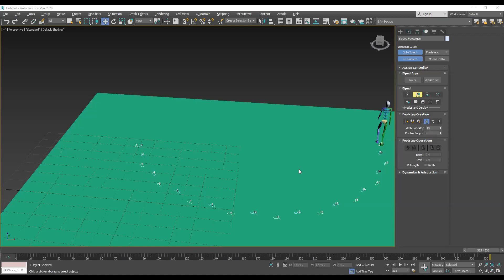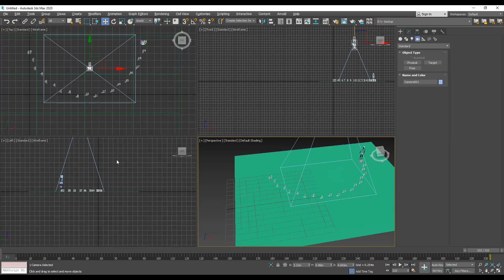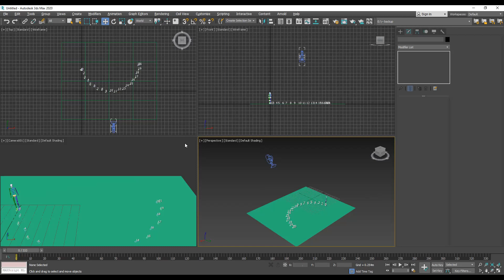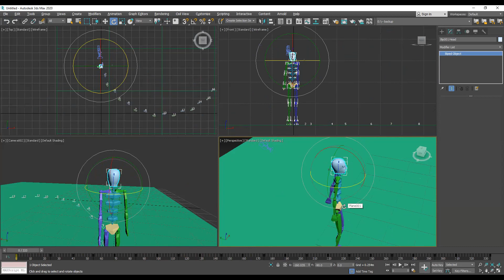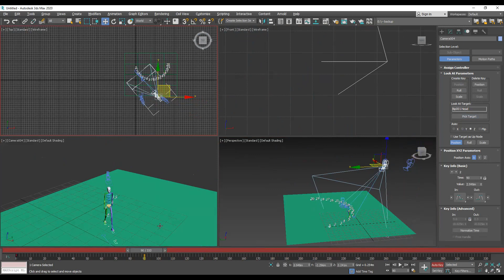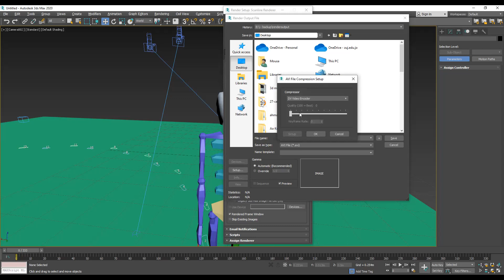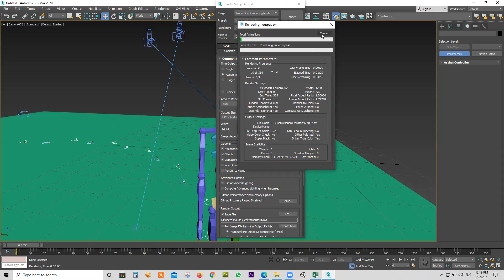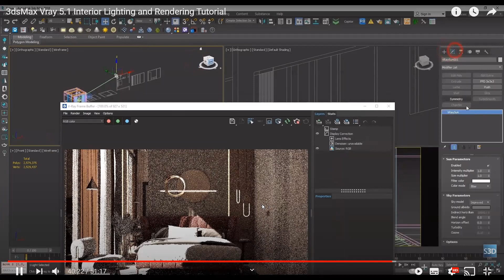3D Animation 22/8/2021